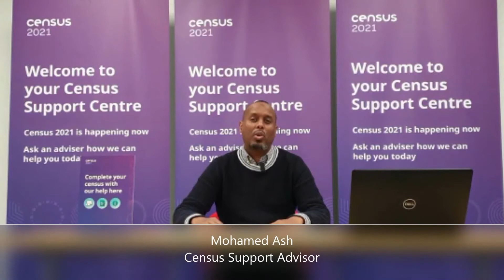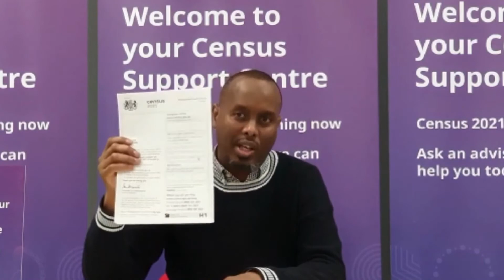Census Support Centre in Somali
Census Support Centre Explained